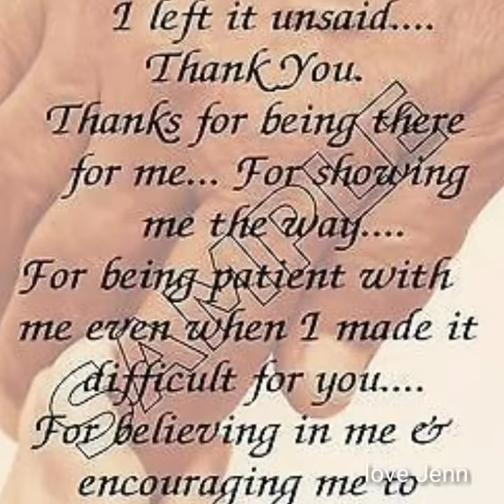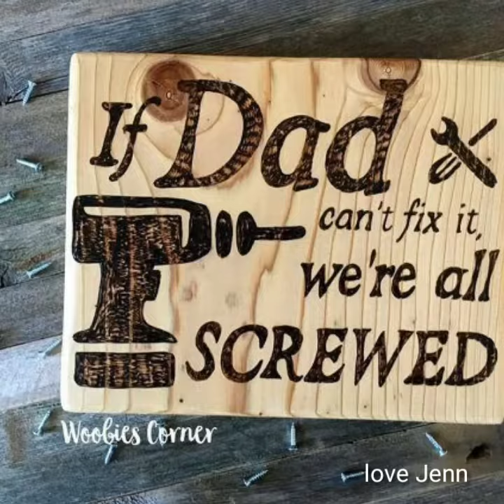August 4, 2020